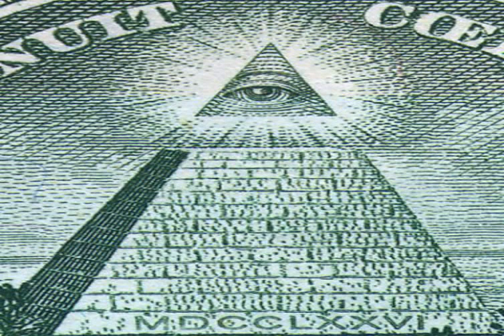illuminati conspiracy walt disney